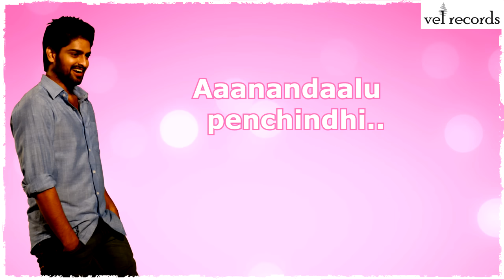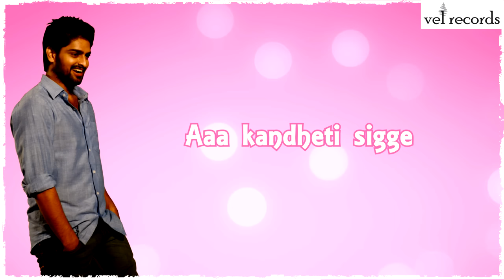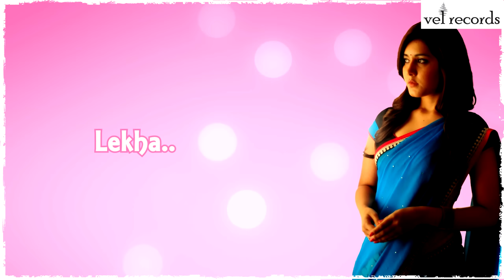Em Sandeham Ledu Full Song with Lyrics | Oohalu Gusagusalaade Telugu Movie | Vel Records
Movie :-          Oohalu Gusagusalaade
Cast :-            Naga Shaurya, Rashi Khanna, Srinivas Avasarala
Lyricist(s) :-    Sirivennela Sitarama Sastry, Anantha Sriram
Singers :-       Deepu, Sravani, Hemachandra, Kalyani Koduri,                  Sunitha, Karunya
Producer :-     Sai Korrapati
Banner :-        Vaaraahi Chalana Chitram
Direction :-     Srinivas Avasarala